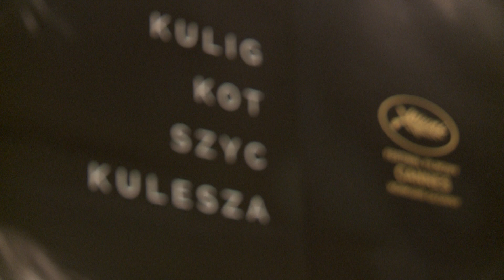Rewelacyjna „Zimna wojna” w Rzeszowie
To był wyjątkowy wieczór w rzeszowskim WDK-u! Na regionalną premierę filmu „Zimna wojna” Pawła Pawlikowskiego przyjechali odtwórcy głównych ról - Tomasz Kot i Joanna Kulig. Nie zabrakło też autora zdjęć Łukasza Żala i Ewy Puszczyńskiej - producentki z firmy Opus Film. Tak jak w Cannes było wzruszająco i z gromkimi brawami.